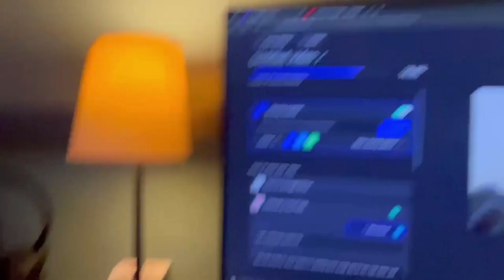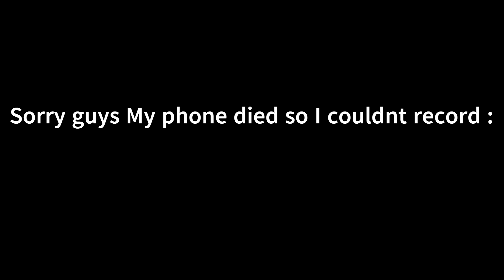I Cleaned My Room Daily Vlog 2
btw  if you have any questions you would like to ask me pls tell me in the comment section down below because I'm doing a 200 subscriber special q and a.